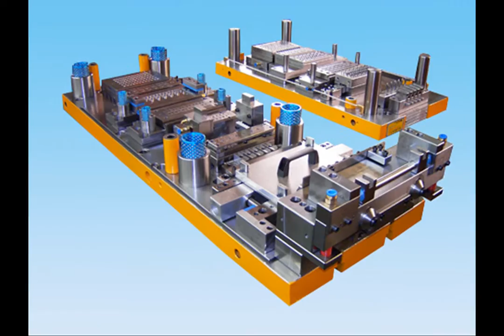mixer lamination stamping die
Assisted by our authentic and reliable vendors of raw electrical parts and a skilled union of electrical engineers, we are processing the quality approved transformer lamination as per the quality norms and rapid growing demand of the global consumers. Our firm has all required tools dealing to new technology for the enhanced processing of all our user friendly lamination. Moreover to this, we have large storage in our firm to fulfill massive demand of all our transformer units across the world. We have selected highly qualified and experienced members for our company to manage all the commercial and production issues. Our electrical and instrumentation engineers do much effort to brief best qualities in all our transformer lamination dies.